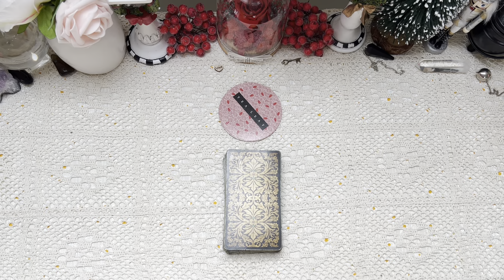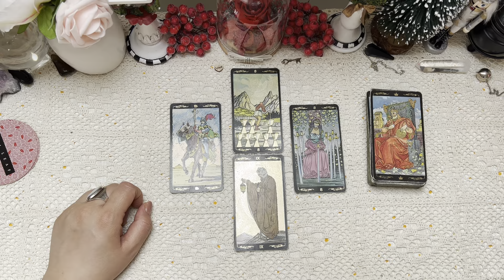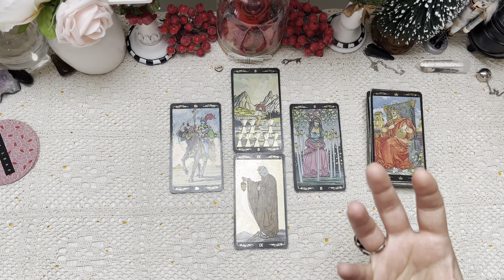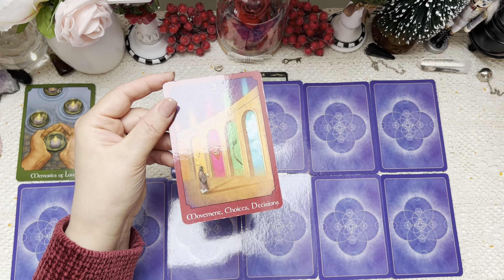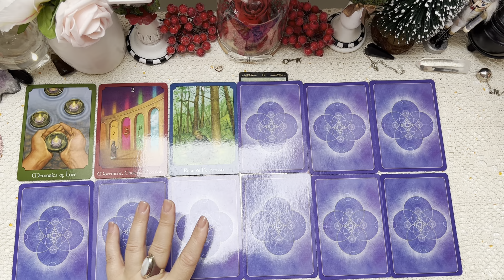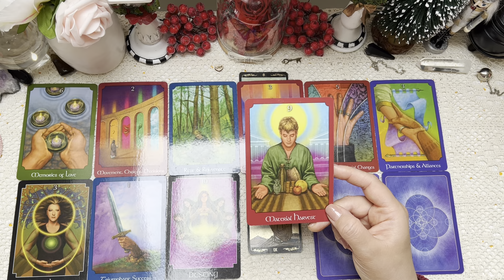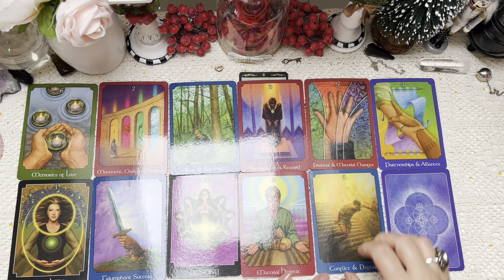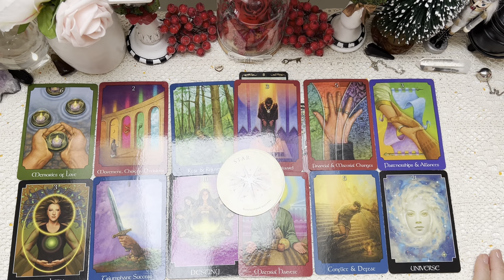♑️ CAPRICORNE ♑️ Année 2025 Prédictions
Ce tirage est pour le signe solaire, lunaire et ascendant